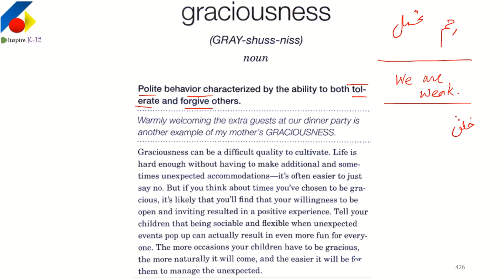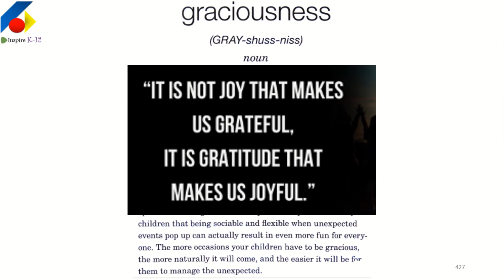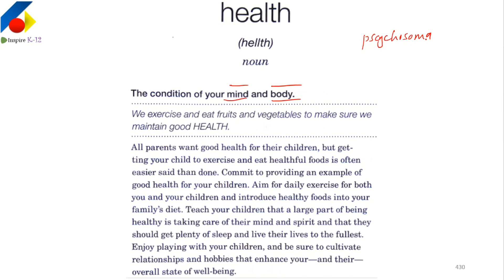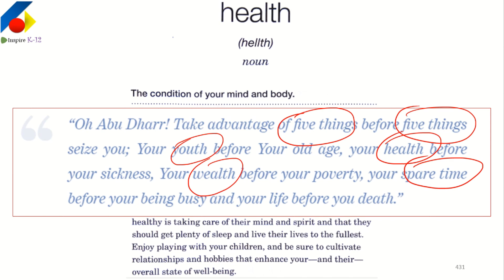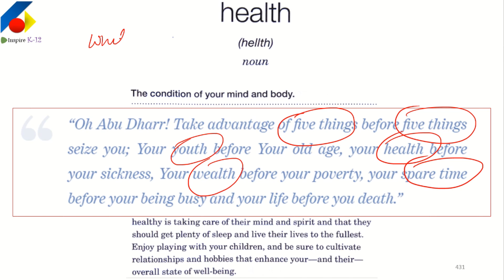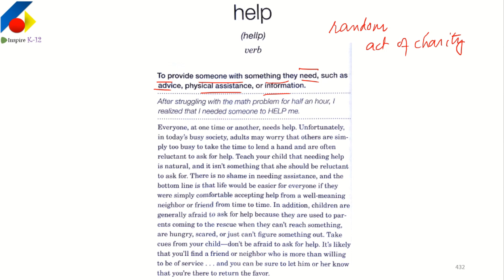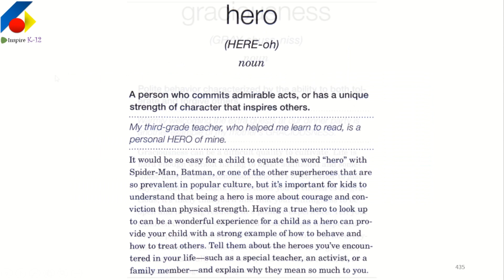HS ENGLISH Refresher | [Vocab] GRACIOUSNESS -- HELP